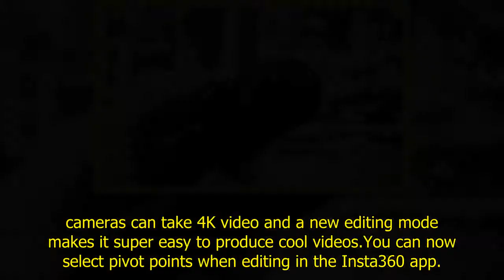Insta360 One update adds super-smooth stabilization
The Insta360 One 4K VR camera gets even better at taking video.The feature-packed Insta360 One camera just got even better. The 360-degree 4K camera impressed me with its range of tricks last August. And a new major update has now added a digital-stabilization feature called FlowState along with editing tools and smart tracking.FlowState claims to let you capture video that's even better than using a phone on a gimbal. And if it sounds too good t